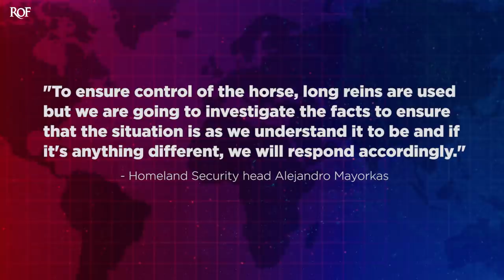Disturbing Footage Shows Border Agents On Horseback Whipping And Terrorizing Migrants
Horrific footage captured along America's southern border shows CBP agents on horseback whipping and terrorizing Haitian migrants trying to cross into the United States. The scenes look like they could have been filmed on a pre-Civil War plantation in the South, and the officers involved need to be immediately removed from their positions and prosecuted to the fullest extent for these illegal actions. Ring of Fire's Farron Cousins discusses the disturbing actions being taken by the United States.

Footage emerged over the weekend showing customs and border patrol agents on horseback appearing to both whip and otherwise terrorize Haitian migrants trying to cross into the United States. Here's a brief clip from Twitter. So take a look at what these border patrol agents were doing to these migrants. Here it is. That scene looks like it could have played out in the American South in the pre Civil War days. That's how disgusting that imagery truly is here, and let's be honest, that's how disgusting those individuals on those horses are acting. That what they were doing down there is 100% illegal. They do not have the authority. There is no law protecting them, allowing them to go down there and physically assault these individuals or terrorize them with 2000 pound animals. Here's the other thing that I think everybody needs to remember here too. Do you know what kind of crime it is to cross the United States border illegally?

It's a misdemeanor. So those people were in fact, sure, committing misdemeanors under United States law and this is the response they got. This is the welcome they got here in the United States. We're going to whip you. We're going to run our animals right up to you to make you fall back into the water. This is sick. And the White House yesterday was asked, Jen Psaki press secretary was asked about these videos and the images and she said, ah, you know, it's, it's horrifying, but we've got to look more into it and we'll get back to you. Then, of course, you had Homeland Security head Alejandro Mayorkas who said, this is ridiculous. He said, well, to ensure control of the horse long reins are used, but we're going to investigate the facts to ensure that the situation is, as we understand it to be and if it's anything different, we will respond accordingly. It's a lot of words to say absolutely nothing.

You could have condemned this. You could have just said, listen, we're going to go find the individuals who did this. We're going to fire them. And then we're going to prosecute them. End of story. Thank you for your time. That's what you should have said. But instead you gave an answer, basically what we would expect coming from the Trump administration. And that's another thing I think everybody watching this needs to remember. How would you be reacting right now had this happened under the Trump administration? This would be wall to wall coverage on every major outlet on every progressive media outlet. Everybody would be talking about Trump's people down there whipping these migrants. But it's happening under Biden and it is not getting the attention it deserves. This is the story, folks. This is the story today. This is the that everybody should be talking about.

This is the thing that everybody should be concerned about. And this is the thing that everybody should be pressing the Biden administration for answers on, because this is unacceptable. This is a violation of human rights, and it's a violation of United States law. You know, people a few years ago were called crazy, unrealistic, for calling for the abolishing of ICE and other border patrol agencies. I think this video, these photographs, what we're seeing them do down there right now. Yeah.